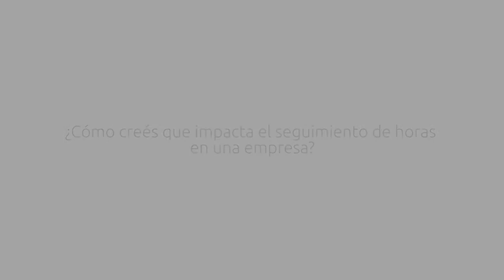Conversamos con José Luis Frank (CEO de Frank & Asoc.) | COR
Conversamos con José Luis Frank, co-fundador de la firma contable Frank y Asociados, sobre las problemáticas que causa no llevar un seguimiento de las horas trabajadas en cada cuenta/ cliente y el impacto en la rentabilidad que ésto genera.
Y vos, ¿controlás el tiempo trabajado en cada proyecto?